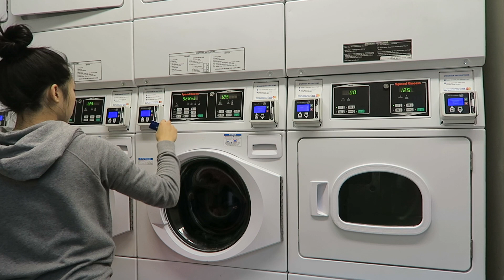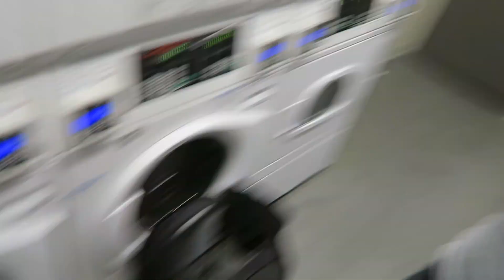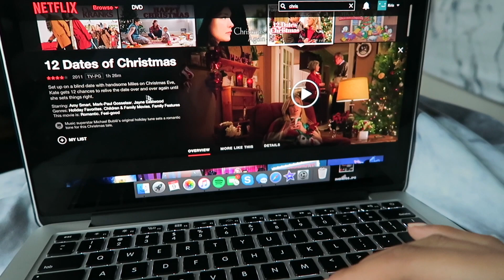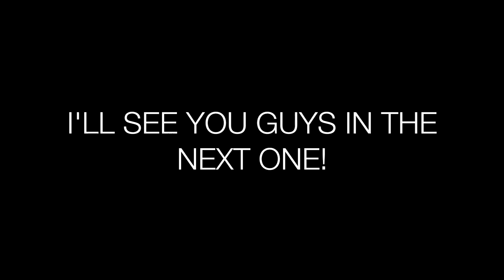Productivity At Its Finest + "ME TIME" | VLOGMAS DAY 9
This may be one of the most boring vlogs ever so I apologize in advance. Watch me do literally nothing but stay in my room!